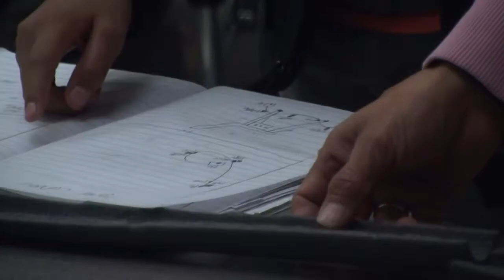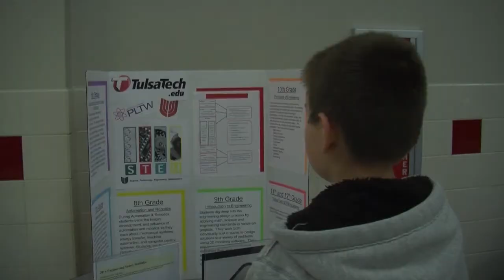Union's Family Roller Coaster Nights at 6th Grade Center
The 6th Grade Science Department hosted a series of “Family Roller Coaster Nights”in November as part of an effort to teach students about science, technology, engineering and math or STEM. Students, families and faculty all enjoyed the hands-on learning led by students.